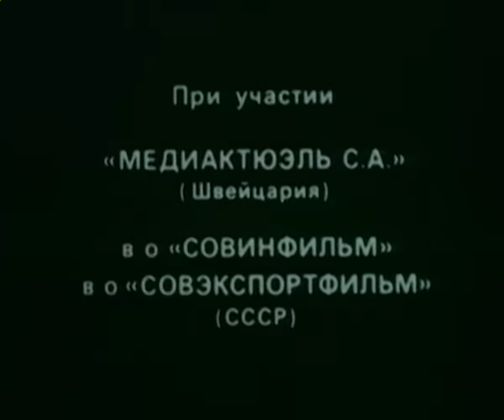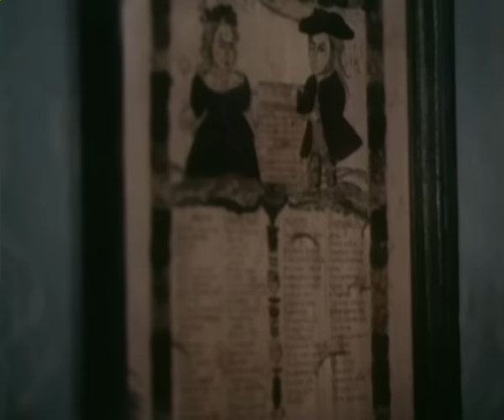Леди Макбет Мценского уезда (драма, реж. Роман Балаян, 1989 г.)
Фильм, снятый по мотивам одноименного очерка Николая Лескова. Главная героиня, Катерина Измайлова - красавица-жена богатого купца, вышедшая замуж не по любви, влюбляется в приказчика Сергея. Она на все готова ради своей грешной, преступной любви. Не знающая границ страсть приводит к преступлению - убийству мужа и маленького племянника Феди. Но все тайное становится явным. Приговоренные к каторге, любовники совершают долгий путь по этапу, где Екатерина узнает истинную цену любимому...

Режиссёр: Балаян Роман
Сценаристы: Балаян Роман, Финн Павел
Композитор: Евсеев Евсей
Оператор: Лебешев Павел
Художники-постановщики: Меняльщиков Саид, Самулекин Александр

В ролях: Кравченко Татьяна, Абдулов Александр, Андрейченко Наталья, Пастухов Николай, Илюхин Олег, Кольчугина Елена, Потапова Наталья